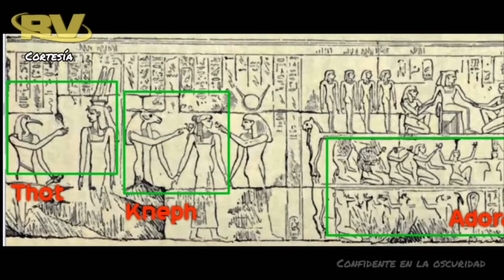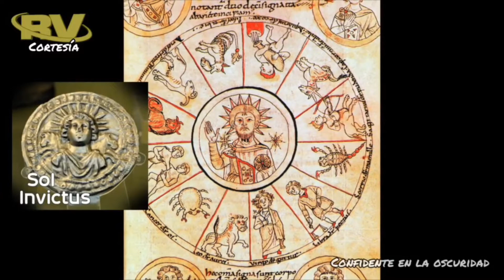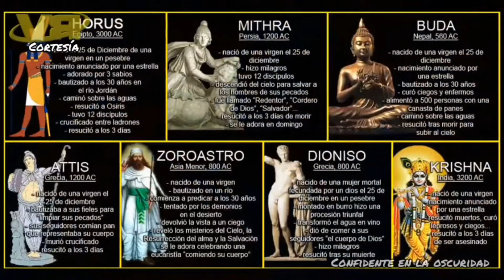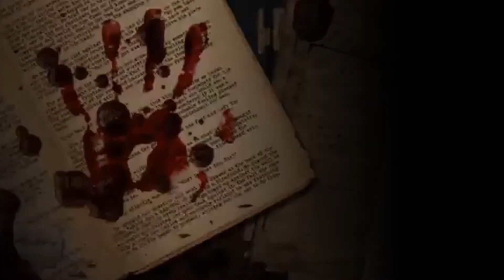Confidente en la Oscuridad Tema Mito Solar